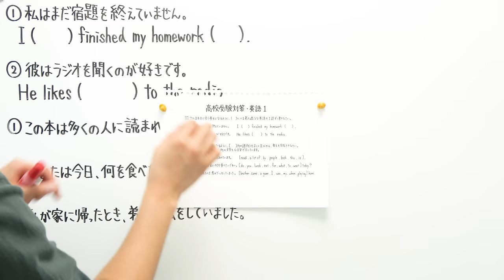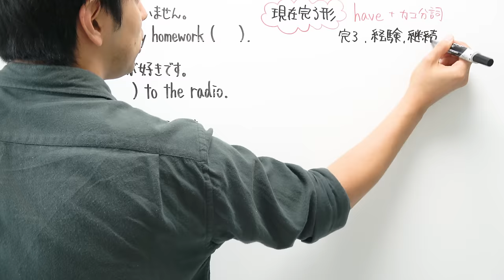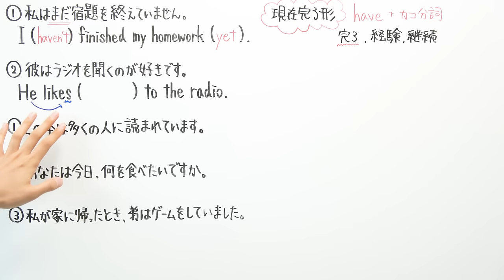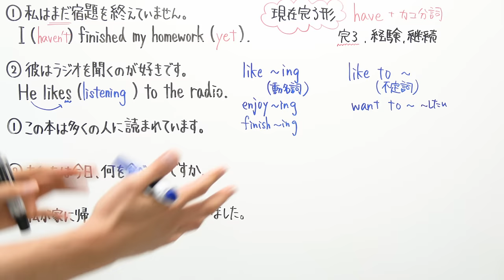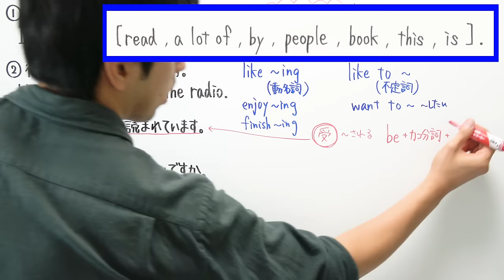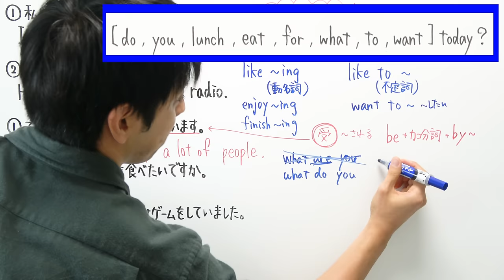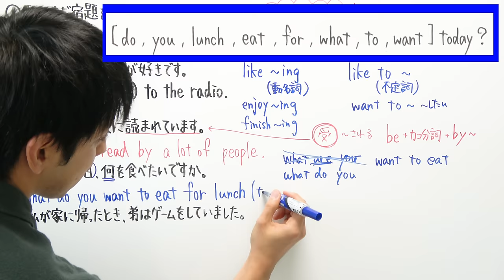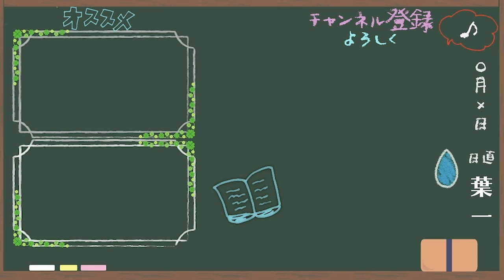【高校受験対策/英語】Lesson1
‹使用音源›
「甘茶の音楽工房」